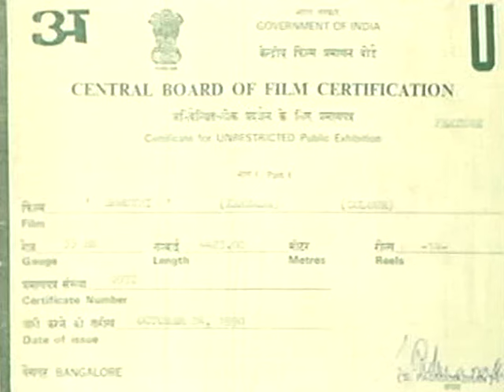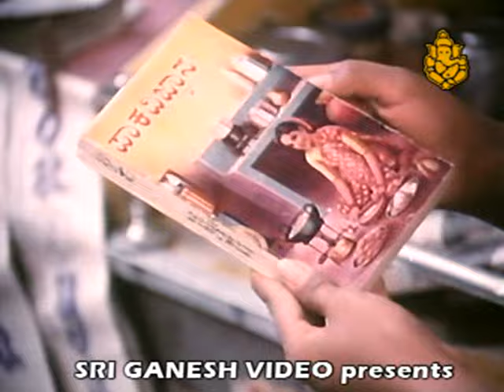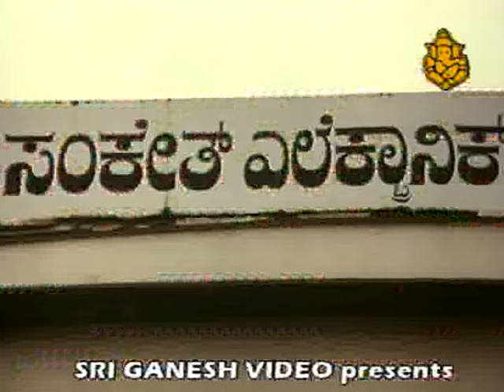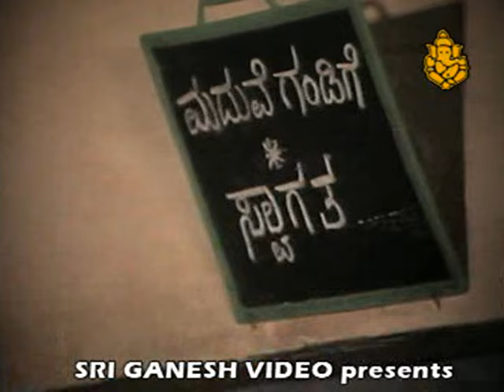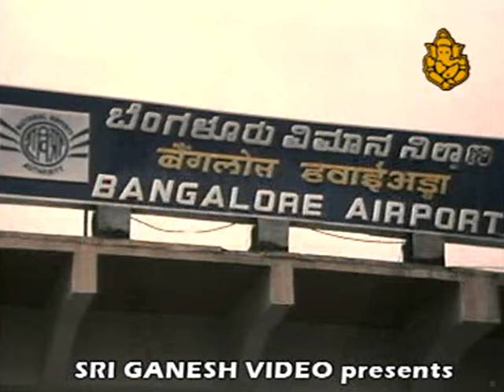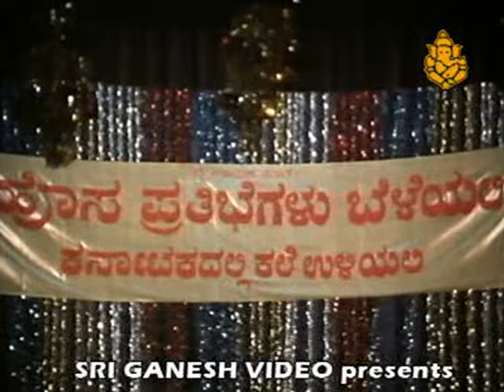Shruthi [1990] - Sunil, Honnavalli Krishna - Best Kannada Movies - Popular Kannada Movies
Stars: Sunil, Honnavalli Krishna, Indudhar, Srivathsa, Shruthi, Dileep, Mandeep Roy, Vaishali Kasaravalli, Shani Mahadevappa, Chethan Ramarao, Srinath

Director - Dwarakish
Banner - Abhilash Enterprises
Producer - Dwarakish
Story - Remake of Pudhu Vasantham (Tamil) (1990)
Screenplay - Dwarakish
Dialogue - Kunigal Vasanth